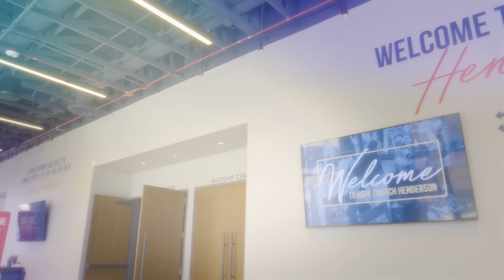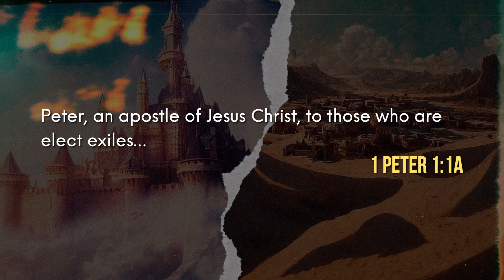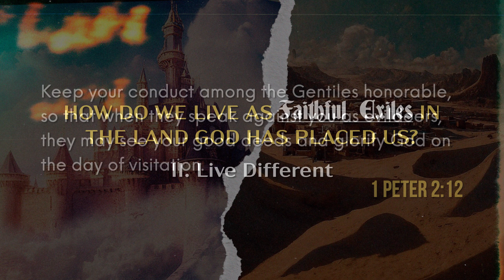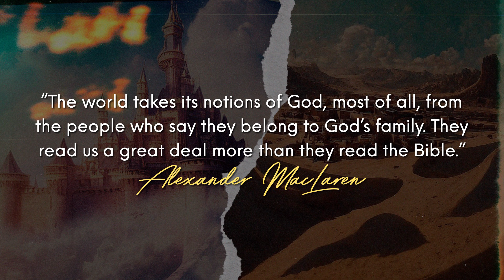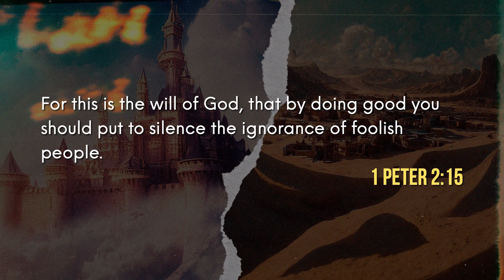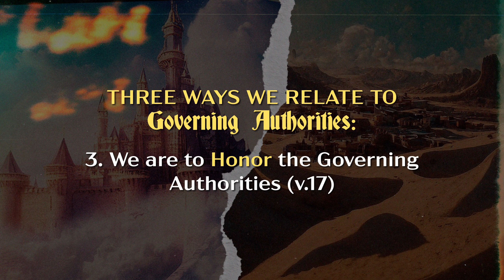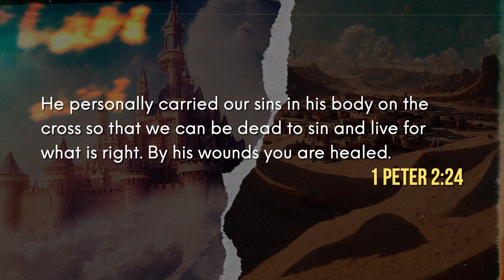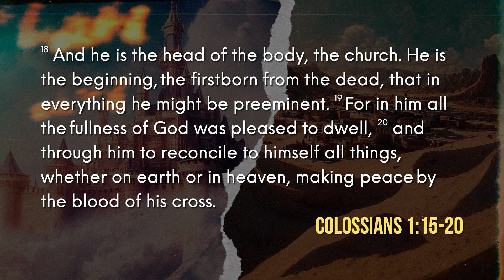Faithful Exiles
Thanks for joining us online at Hope Henderson! If you have any questions or want to know more about what it means to have a relationship with Jesus please visit us